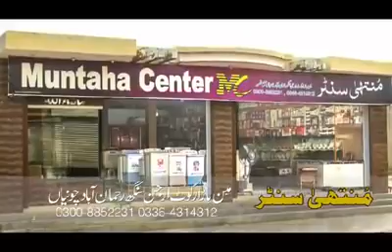Muntha Center Kot Arjun Singh 03039220890